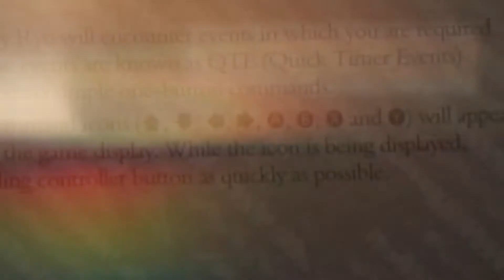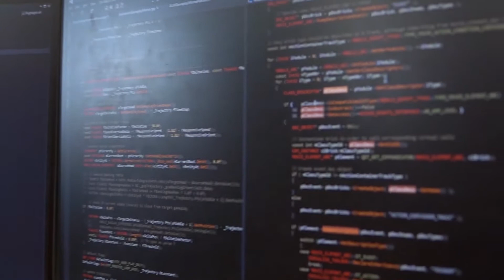مصطلحات الألعاب #6 : Quick time event 🎮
نتمنا تنال إعجابكم مشاهدة ممتعة  Quick time event  أحضرنا لكم شباب في فيديو اليوم مجموعة معلومات حول